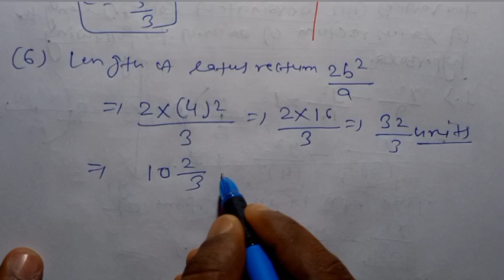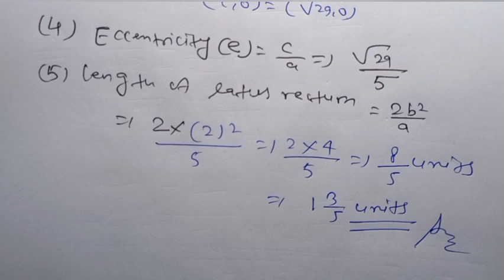Exercise-24 Class-11th Maths R.S.AGGARWAL Solutions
Hyperbola Class-11th Maths R.S.AGGARWAL Solutions|Exercise-24 Class-11th Maths R.S.AGGARWAL Solution

All types of Question related to Hyperbola

Basic Questions Of Hyperbola Class-11th Maths

R.D.SHARMA Class-11 Maths Solutions Hyperbola

Previous year questions of Hyperbola Class-11th Maths

R.S.AGGARWAL Maths Solutions For Class-11th Exercise-24

Hyperbola Class-11th Maths R.S.AGGARWAL Solutions

Hyperbola Class-11th Maths NCERT Solutions

Hyperbola Class-11th Maths NCERT exemplar Solutions

Class-11th Maths R.S.AGGARWAL Solutions